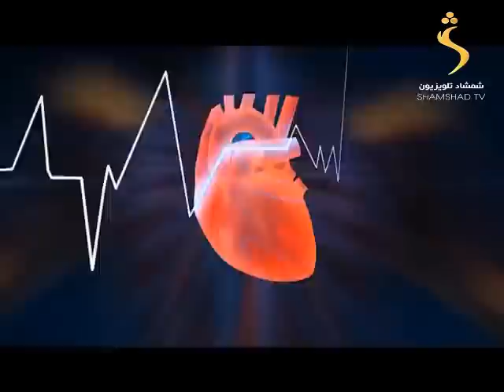درملنه 20/09/2015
موضوع : د صدري یا سینې دردونه او د وینې لوړ فشار